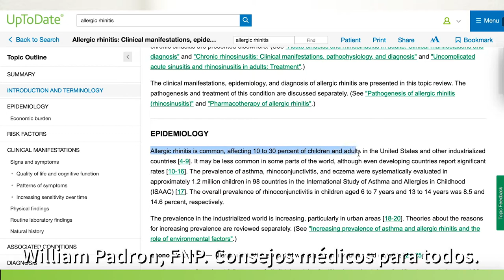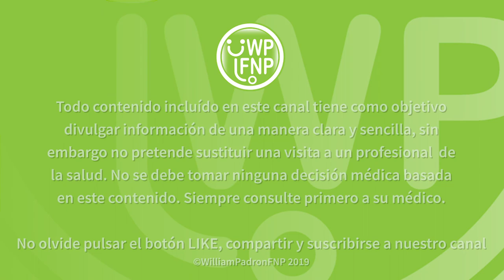Fiebre del Heno o Rinitis Alérgica (allergic rhinitis)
La fiebre del heno, o rinitis alérgica produce congestión nasal, tos y círculos oscuros debajo de los ojos. No es especifica de la población pediátrica y en muchas ocasiones continúa afectando a la población durante sus años de adultez. Si su hijo está estornudando con frecuencia y tiene secreciones nasales claras y las membranas nasales inflamadas, es posible que su hijo o hija tenga la fiebre del heno. También conocida como rinitis alérgica estacional, la fiebre del heno es una enfermedad alérgica que mayormente afecta las vías respiratorias superiores. La misma consiste de una reacción al polen y otros alérgenos que pueden ser diseminados por corrientes de aire. Las plantas que causan la fiebre del heno son los árboles, los pastos y las malezas. El polen es transportado por el viento. Las alergias y la fiebre del heno a menudo son hereditarias. Si ambos padres sufren de alergias, el niño es también propenso a padecerlas. La probabilidad es mayor si es la madre quien tiene las alergias. El riesgo de padecer la fiebre del heno aumenta en individuos  con eczema, también conocida como dermatitis atópica y aquellos que sufren de asma.
Una persona con esta afección puede tener círculos oscuros bajo ojos llorosos y rojos, o sea conjuntivitis alérgica la cual es común en aproximadamente 70% de los casos. Se puede sentir escozor en la piel y puede sentir picazón en lugares donde no se puede rascar fácilmente, como dentro de la nariz o los oídos o en el cielo de la boca y la garganta. Quizas haya notado que su hijo produce este sonido con frecuencia (GRREERRR). En estos casos probablemente está tratando de eliminar una molesta picazón en la garganta y eliminar las secreciones que en la misma se acumulan. Este sonido parece tos seca. También el o ella puede arrugar o frotar su nariz con insistencia para intentar aliviar el malestar. En muchos casos la frecuencia y la forma de rascar la nariz simula, o se asemeja a un saludo militar y por lo tanto al mismo se le conoce en español como saludo alérgico. En algunos casos crónicos se puede formar una línea o arruga permanente en el puente de la nariz producto del mismo. Estos son la mayoría de los síntomas que se presentan durante el periodo agudo de la enfermedad. Los síntomas crónicos incluyen congestión nasal, tos, oídos tapados y disminución del sentido del olfato, dolor de garganta, goteo nasal, y estornudos frecuentes. Muchos pacientes crónicos tienden a respirar con frecuencia por la boca produciendo ronquidos en la noche. También es común la fatiga, irritabilidad y dolor de cabeza.

Toda información incluida en este video ha sido  tomada de las siguientes fuentes:

Algunas de las imágenes usadas han sido creadas por William Padron. Las imágenes restantes han sido tomadas del los sitios de Internet creativecommons.org o commons.wikimedia.org. Referencias a las licencias de uso y crédito a los autores: